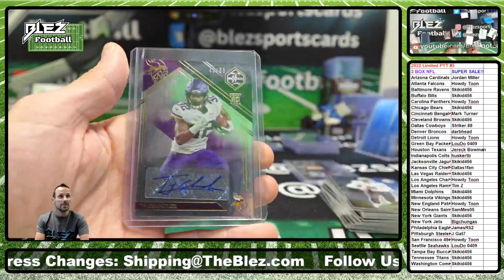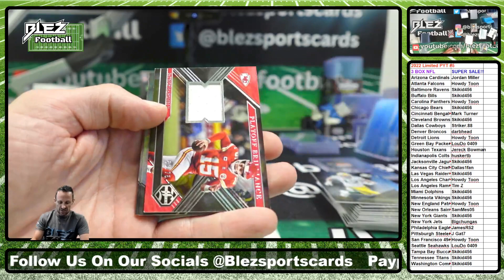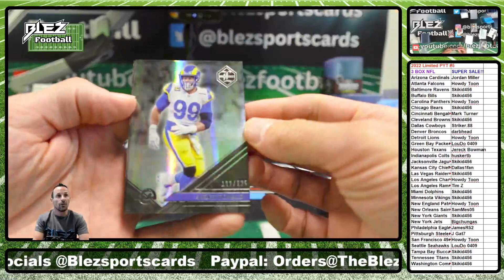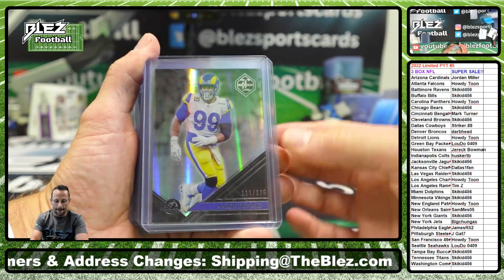2022 Limited 3 Box Break Pick Your team #5 Part 2